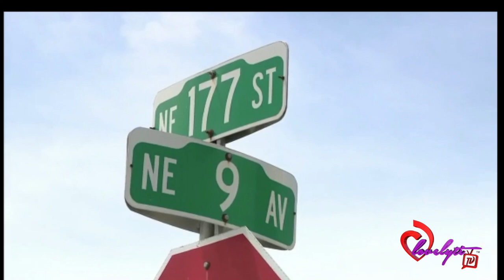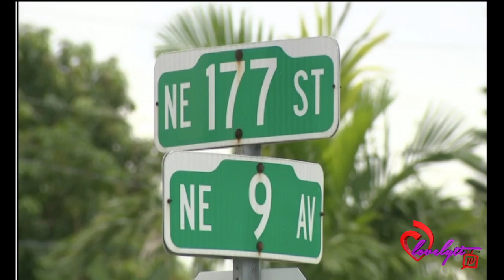Ratchet FL~Teen who received football scholarship fatally shot over some weed